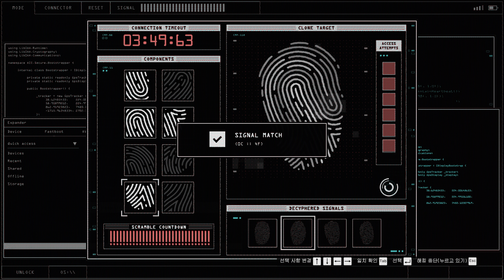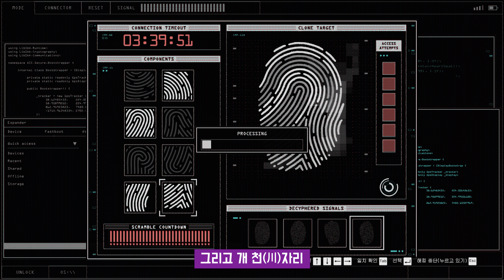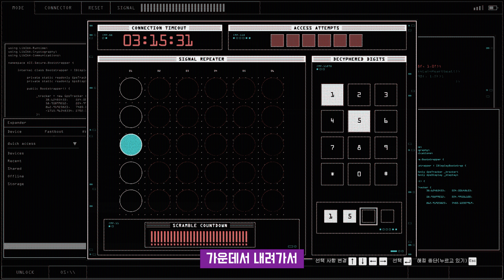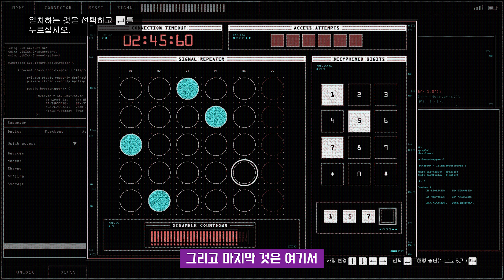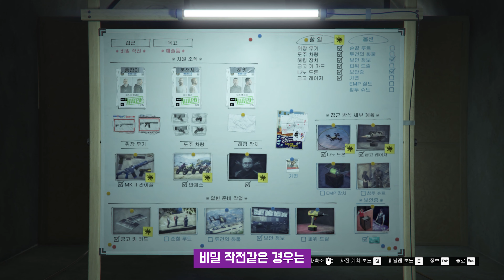카지노 습격 아케이드 *기타 사항* 구매 가이드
카지노 습격 계획 준비 게시판에서 구매할 수 있는 기타 사항에 대해 정리해보았습니다.
1. 카지노 모델
2. 문 보안 장치
3. 금고 문

구매부터 사용 방법까지..